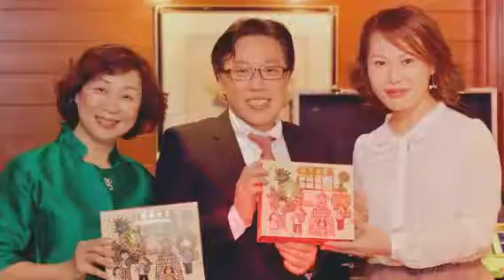泰精彩-鈕則勳教授專題講座2016/3/27 (Created